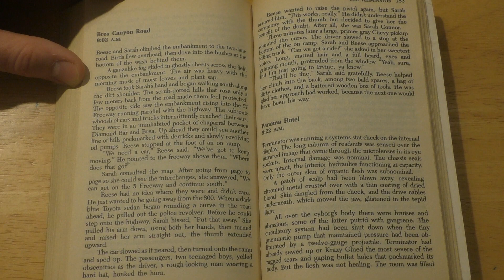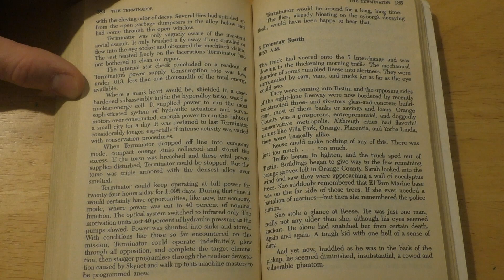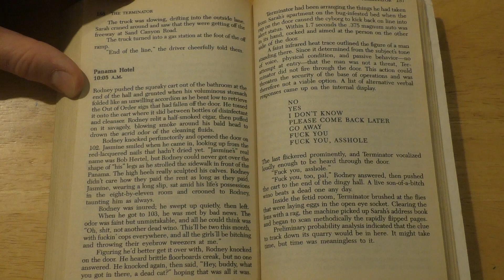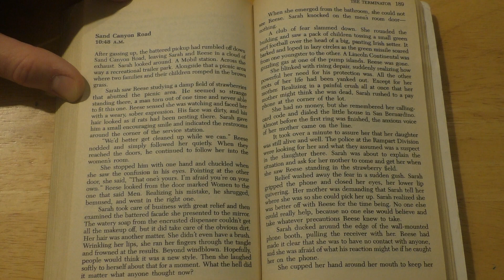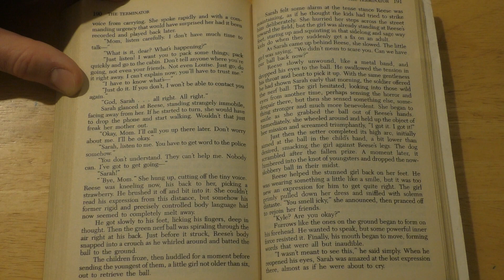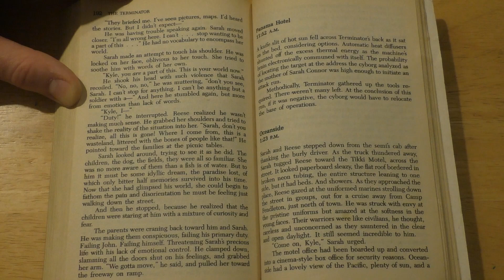The Terminator - Part 21 (Audio Book)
The time is now… but he comes from the Year of Darkness, 2029. He was created to reshape the future by destroying the present. He feels no pity, no pain, no fear. He feels nothing. He is an unstoppable killing machine programmed for murder. He is… The Terminator.

Many thanks to Randall Frakes and Bill Wisher for this novelisation of the James Cameron and Gale Anne Hurd screenplay.

Please note: I'm in no way a professional reader of any kind, so just bear with me and enjoy the story! I'm reading from the original 1991 UK release from Sphere Books. The story was first published in 1984. I believe the novel is currently out of print.

The outro music used is ‘Pajero Terminator’ from AstrogentA Music. You can check out their great selection of music